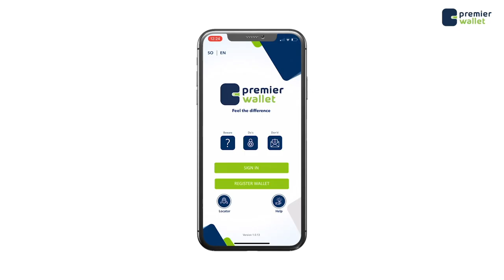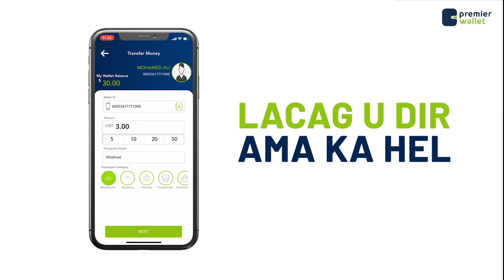Xildhibaan Geesey ''Dadka xiisadda kicinaya ee tagay shiirkole waa in ay ka dul guuraan umadda''